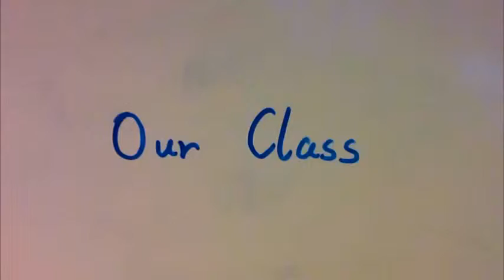Our trip by MALE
We are from two big countries , China and Russia . We went to London for study . We worked together , and we became friends . London is a beautiful and traditional city ,and we love London . We had a good time in London . We want to remember this lovely memories .